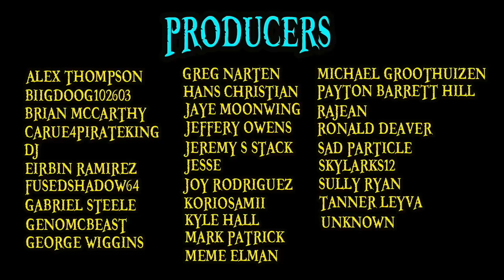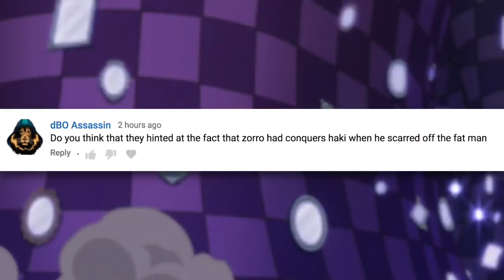Jinbei's Raw Deal In The Series | One Piece Discussion